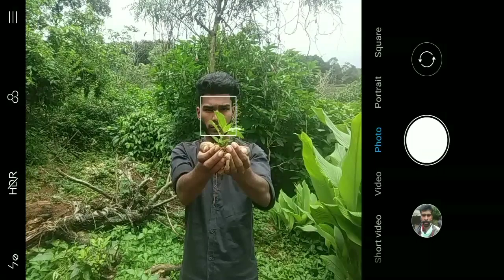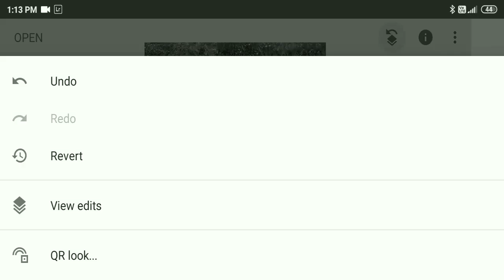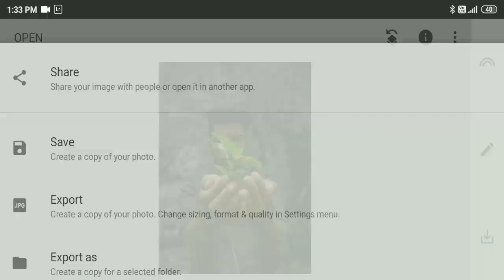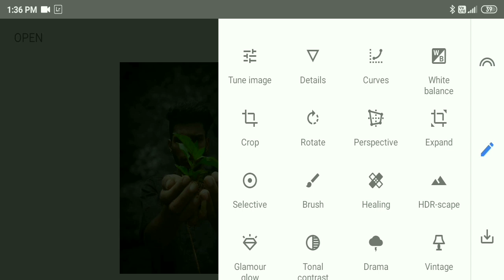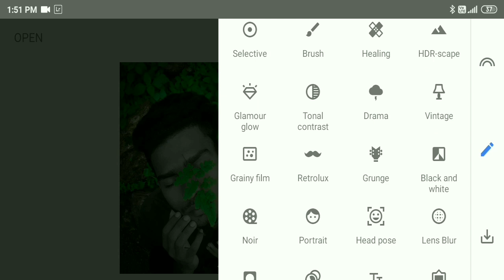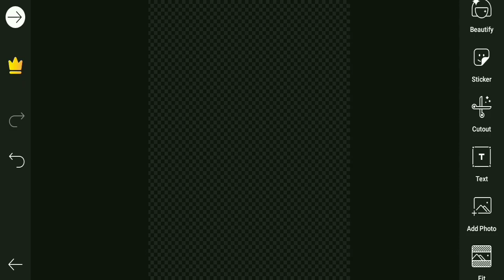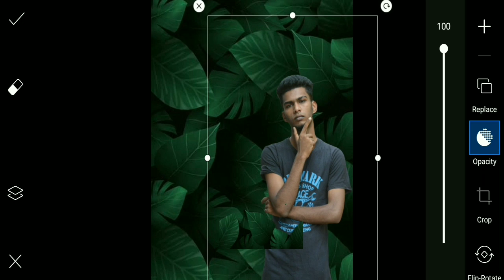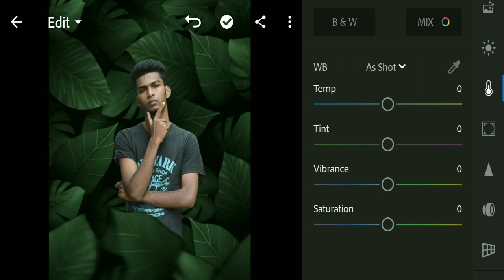Environmental day mobile photography idea | தமிழில் | photography tamizha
Hi friend
In this video iam explain about how to create environmental day mobile photography in Tamil language environment day photo editing in pics art my channel is mobile photography channel subscribe my channel and watch full video

Adobe Lightroom video

Snapseed video

Pics art video